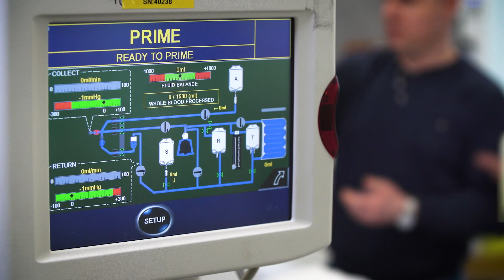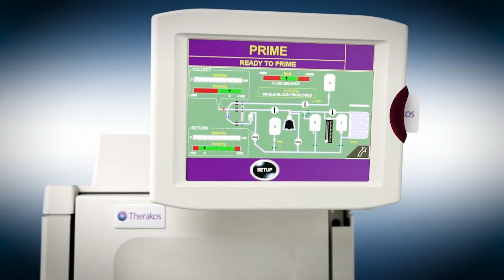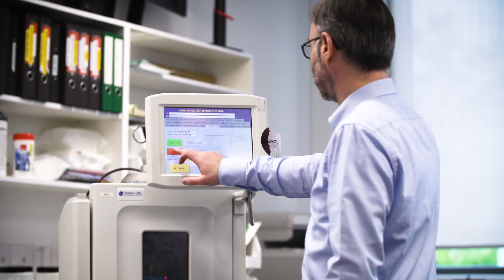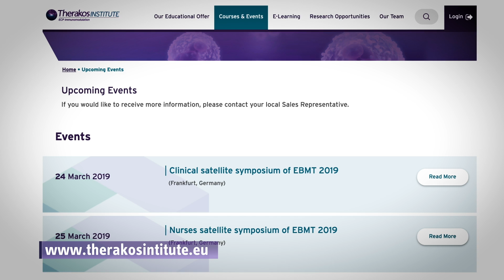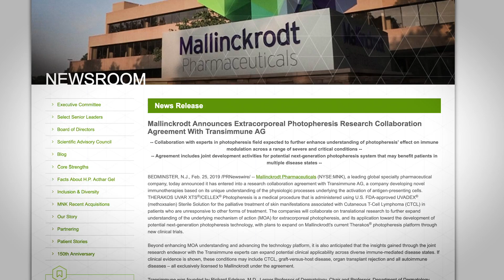Mallinckrodt Pharmaceuticals - THERAKOS ECP Immunomodulation™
Mallinckrodt is a global business that develops, manufactures, markets and distributes specialty pharmaceutical  products and therapies.   Mallinckrodt is the only provider of integrated systems for the delivery of Extracorporeal  Photopheresis  (ECP).